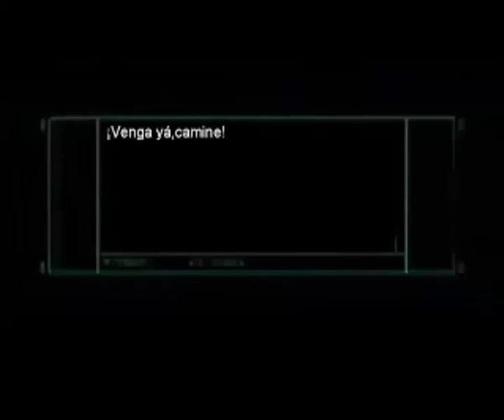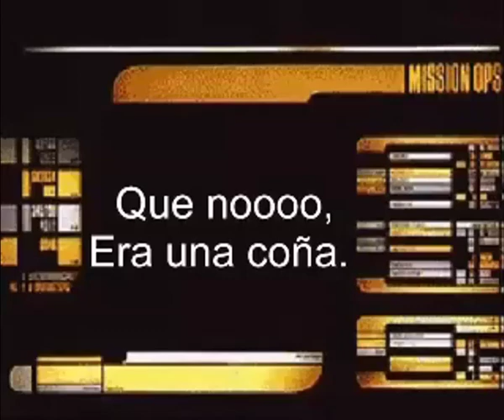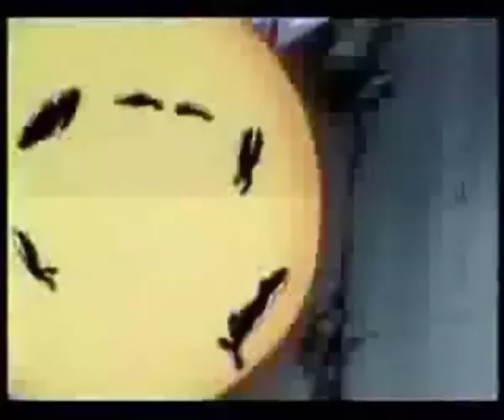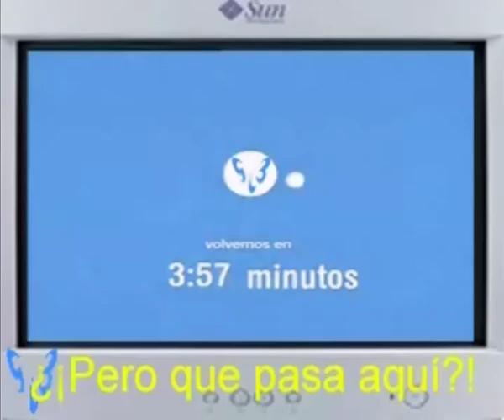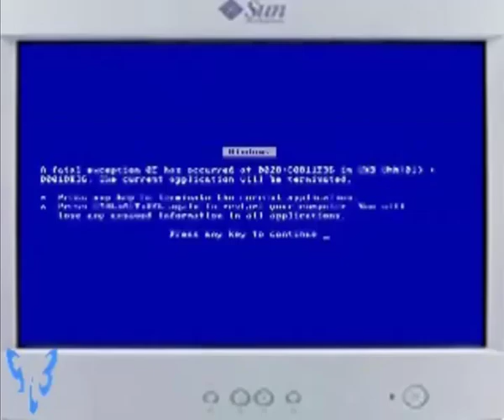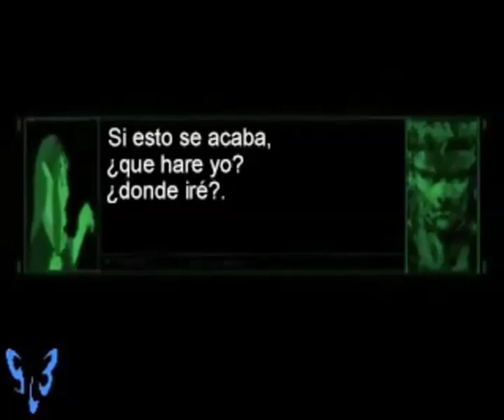[YTPH] - El Emisaurio del Subespacio (2008): Pan Integral Edition - 15 Aniversario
En Enero de 2008 nació una mini-serie YTPH que, no cambió el mundo ni lo pretendía, pero unos cuantos se echaron unas risas con ella, y un servidor haciéndola también, que es lo que al final importa.
Conmemorando sus quince años en YouTube ahora puedes rememorarla en esta edición integral, como el pan, pero de barra entera y sin cortes. Como si fuera una mini-peli, vamos.

Sinopsis:
Bienvenido al estadio.
Un misterioso Ministro surge de la nada para sembrar la discordia entre famosos personajes del videojuego y el YouTube Poop.
La aventura definitiva a comenzado.

Escenas:
0:00 Logos y colaboraciones
0:14 Modernas instalaciones
0:23 Pánico en el estadio + Introducción y titulo
1:41 Furia en el platanar
2:00 ´´De whisky hecho un trajo´´ + ´´Este video es muy raro´´
2:11 Furia en el platanar 2: Amenaza jurásica
2:40 Envía a Pit
3:15 Metal Gear Licuado
3:55 Canal Pirata Robotnik
4:23 Sonic joins the Brawl!!
4:43 Metal Gear Licuado 2: ¿¡Pero que coño!?
7:13 ´´Tampoco es pa tanto´´
7:20 ´´¡Toma, Moreno!´´
8:08 El plan de Ganon
8:47 Mundo en caos
10:03 Parque desolado
11:25 Encuentros en la nevera fase
12:36 Super Fighting Furries
13:09 Triassic Krap
14:36 ´´¿Como ha dicho usted que se llamaba?´´
14:45 Jurassic Krap: Nerd's demise
14:58 Parque aun mas desolado
16:02 Jurassic Krap: Nerd's fall
16:08 Weegee nace
15:43 20 years ago...
17:50 ´´Falcon Punch!´´ / Weegee muta
18:42 ´´No quiero un hijo de soltero en casa´´
18:56 ´´Weege have siezed the island of Koridai´´ / Regi-attack
19:40 Giga-Weegee en el Subespacio / la decisión de el Rey
21:22 Metal Gear Licuado 3: Comerranas
22:00 ´´Mario, wherever you are...´´
22:27 ´´It's your name Dante?...´´
23:36  Furia en el Platanar 3: Dong in the Shell
23:43 El Emisaurio...???
23:51 Los lamentos del Ministro Antiguo / La identidad del Ministro Antiguo
25:39 ´´¡La aventura definitiva a comenzado!´´ / Ataque a la armada Subespacial
28:06 ´´Uno quedará en pié y el otro caerá´´ / For the Poop
29:51 La Batalla Final
31:06 ´´¡Saldréis de madrugada!´´ / La Batalla Final continua
33:34 ´´Volvemos en 4 minutos´´
34:42 ´´El vacío debe convertirse en creación´´
37:16 Metal Gear Licuado 4: A gastar menos